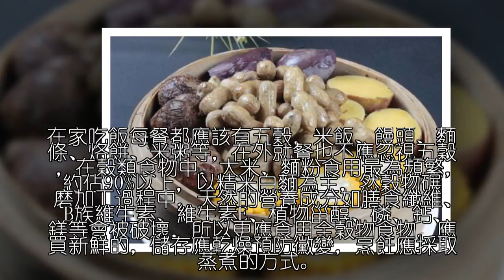天天吃雜糧反而容易便祕，吃雜糧前你要先鬧清楚這四件事!!!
俗話說得好！身體健康者常年輕;無負於人者常富有。大家好，我是Ant小編！讓我們一起來看看今天要討論的天天吃雜糧反而容易便祕，吃雜糧前你要先鬧清楚這四件事!吧！

中國古語云“民以食為天”，“吃”是中國人常常談及的話題，也是一種文化，中國鉅著《黃帝內經》中曾提到“五穀為養”，五穀是中國人餐桌上不可或缺的食物，為我們提供營養，雖吃好五穀是養生，但如果吃錯了不僅容易便祕，還會長胖，今天爆炸營養課堂的營養師就來和大家聊一聊五穀的話題。